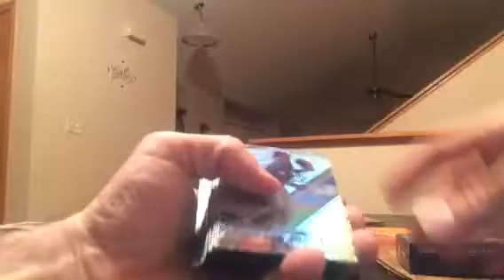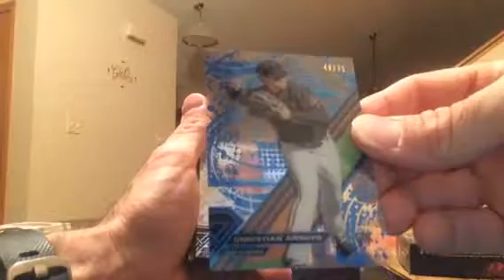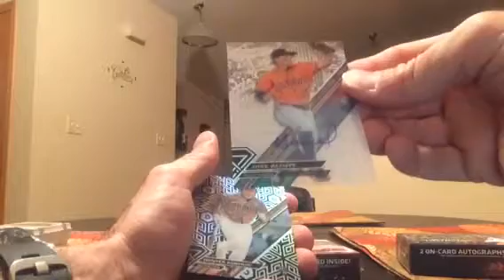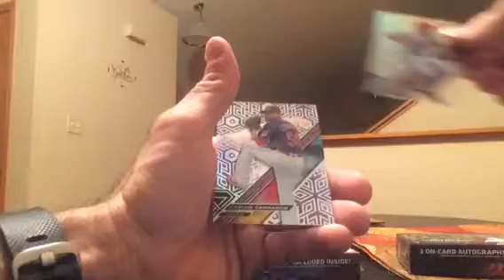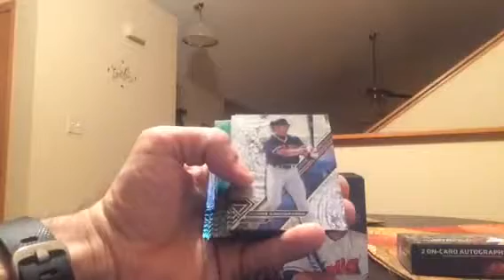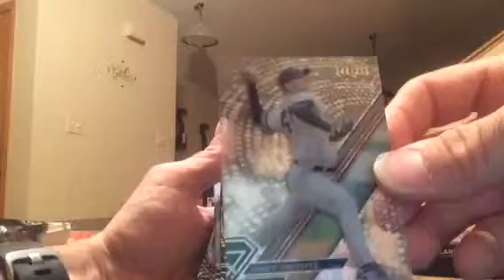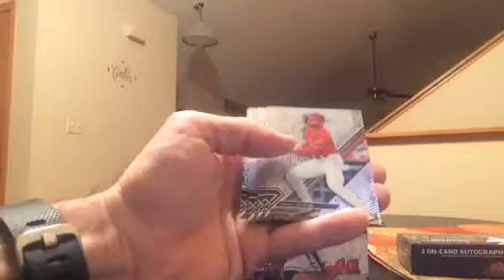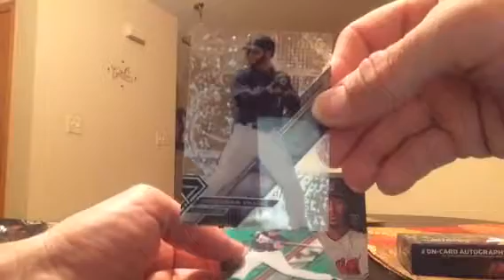2017 Topps High Tek Baseball 2 Box Break